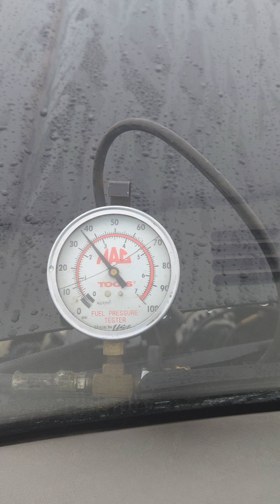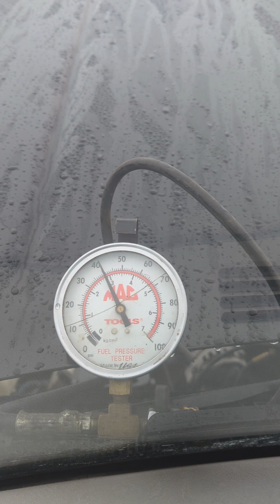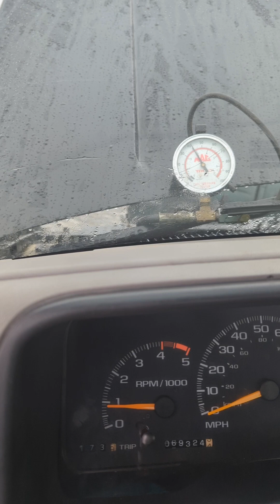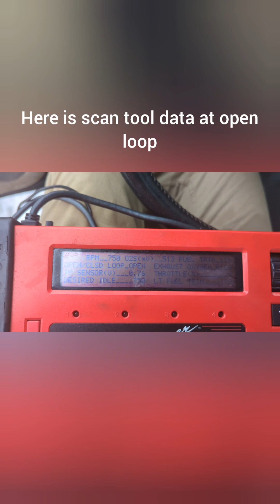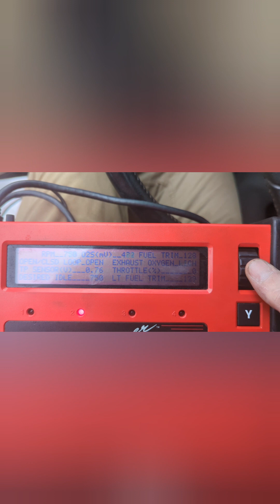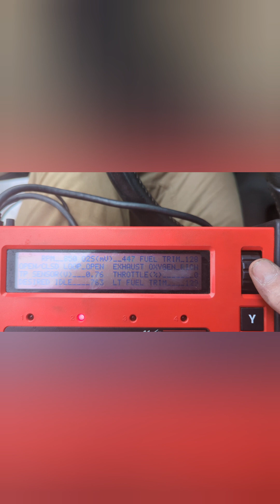95 GMC c3500 hd surging at idle with scan tool data and fuel pressure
here is a video of the surging problem I'm having with my 95 GMC 7.4 L. 454 TBI. in the video I show the fuel pressure while it's acting up and scanner data at the end of the video